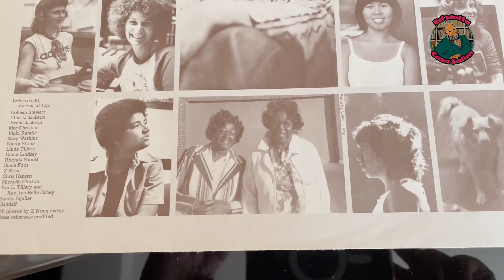Uma gravadora de mulheres - Casa Salim